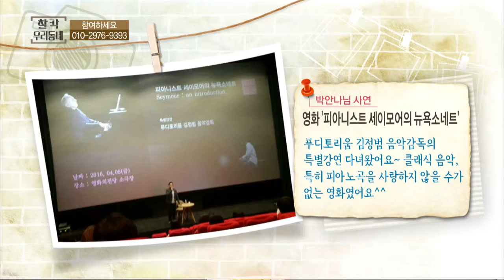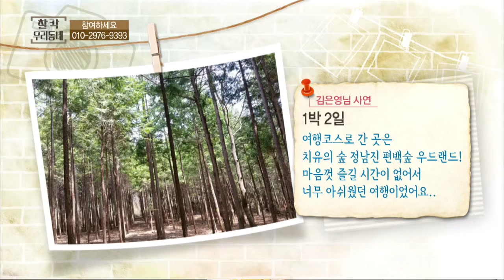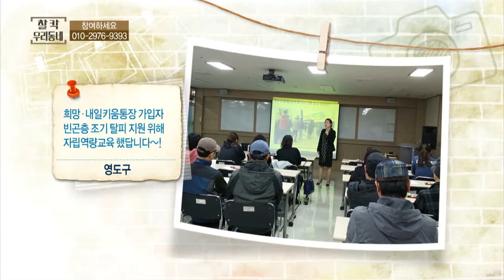찰칵 우리동네(16.04.12)